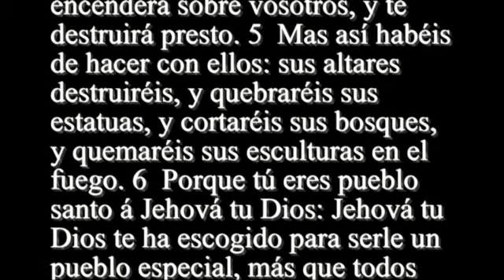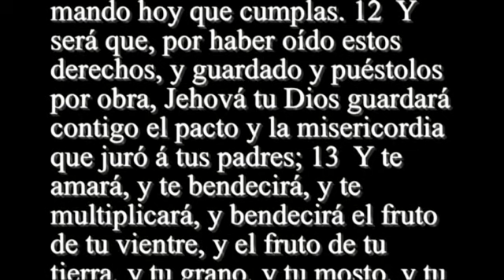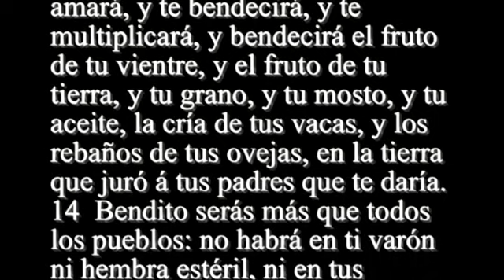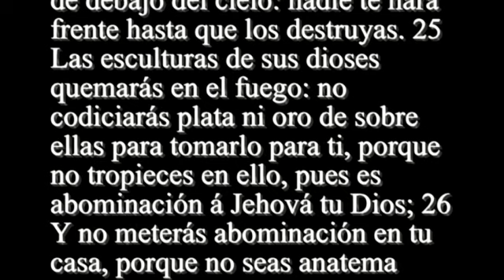Deuteronomio 7 - Santa Biblia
1  CUANDO Jehová tu Dios te hubiere introducido en la tierra en la cual tú has de entrar para poseerla, y hubiere echado de delante de ti muchas gentes, al Hetheo, al Gergeseo, y al Amorrheo, y al Cananeo, y al Pherezeo, y al Heveo, y al Jebuseo, siete naciones mayores y más fuertes que tú; 2  Y Jehová tu Dios las hubiere entregado delante de ti, y las hirieres, del todo las destruirás: no harás con ellos alianza, ni las tomarás á merced. 3  Y no emparentarás con ellos: no darás tu hija á su hijo, ni tomarás á su hija para tu hijo. 4  Porque desviará á tu hijo de en pos de mí, y servirán á dioses ajenos; y el furor de Jehová se encenderá sobre vosotros, y te destruirá presto. 5  Mas así habéis de hacer con ellos: sus altares destruiréis, y quebraréis sus estatuas, y cortaréis sus bosques, y quemaréis sus esculturas en el fuego. 6  Porque tú eres pueblo santo á Jehová tu Dios: Jehová tu Dios te ha escogido para serle un pueblo especial, más que todos los pueblos que están sobre la haz de la tierra. 7  No por ser vosotros más que todos los pueblos os ha querido Jehová, y os ha escogido; porque vosotros erais los más pocos de todos los pueblos: 8  Sino porque Jehová os amó, y quiso guardar el juramento que juró á vuestros padres, os ha sacado Jehová con mano fuerte, y os ha rescatado de casa de siervos, de la mano de Faraón, rey de Egipto. 9  Conoce, pues, que Jehová tu Dios es Dios, Dios fiel, que guarda el pacto y la misericordia á los que le aman y guardan sus mandamientos, hasta las mil generaciones; 10  Y que da el pago en su cara al que le aborrece, destruyéndolo: ni lo dilatará al que le odia, en su cara le dará el pago. 11  Guarda por tanto los mandamientos, y estatutos, y derechos que yo te mando hoy que cumplas. 12  Y será que, por haber oído estos derechos, y guardado y puéstolos por obra, Jehová tu Dios guardará contigo el pacto y la misericordia que juró á tus padres; 13  Y te amará, y te bendecirá, y te multiplicará, y bendecirá el fruto de tu vientre, y el fruto de tu tierra, y tu grano, y tu mosto, y tu aceite, la cría de tus vacas, y los rebaños de tus ovejas, en la tierra que juró á tus padres que te daría. 14  Bendito serás más que todos los pueblos: no habrá en ti varón ni hembra estéril, ni en tus bestias. 15  Y quitará Jehová de ti toda enfermedad; y todas las malas plagas de Egipto, que tú sabes, no las pondrá sobre ti, antes las pondrá sobre todos los que te aborrecieren. 16  Y consumirás á todos los pueblos que te da Jehová tu Dios: no los perdonará tu ojo; ni servirás á sus dioses, que te será tropiezo. 17  Cuando dijeres en tu corazón: Estas gentes son muchas más que yo, ¿cómo las podré desarraigar?; 18  No tengas temor de ellos: acuérdate bien de lo que hizo Jehová tu Dios con Faraón y con todo Egipto; 19  De las grandes pruebas que vieron tus ojos, y de las señales y milagros, y de la mano fuerte y brazo extendido con que Jehová tu Dios te sacó: así hará Jehová tu Dios con todos los pueblos de cuya presencia tú temieres. 20  Y también enviará Jehová tu Dios sobre ellos avispas, hasta que perezcan los que quedaren, y los que se hubieren escondido de delante de ti. 21  No desmayes delante de ellos, que Jehová tu Dios está en medio de ti, Dios grande y terrible. 22  Y Jehová tu Dios echará á estas gentes de delante de ti poco á poco: no las podrás acabar luego, porque las bestias del campo no se aumenten contra ti. 23  Mas Jehová tu Dios las entregará delante de ti, y él las quebrantará con grande destrozo, hasta que sean destruídos. 24  Y él entregará sus reyes en tu mano, y tú destruirás el nombre de ellos de debajo del cielo: nadie te hará frente hasta que los destruyas. 25  Las esculturas de sus dioses quemarás en el fuego: no codiciarás plata ni oro de sobre ellas para tomarlo para ti, porque no tropieces en ello, pues es abominación á Jehová tu Dios; 26  Y no meterás abominación en tu casa, porque no seas anatema como ello; del todo lo aborrecerás y lo abominarás; porque es anatema.